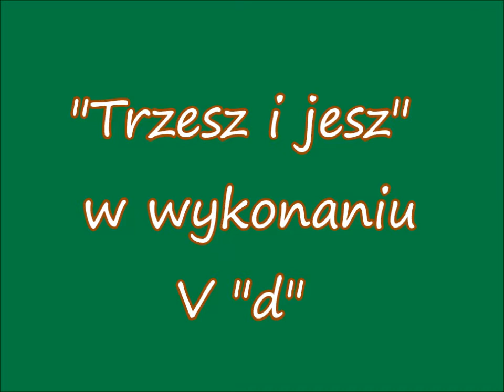Trzesz i jesz! - dzieje się na lekcjach w V "d"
Muzyka: Matii Paalanen "Ukulele"